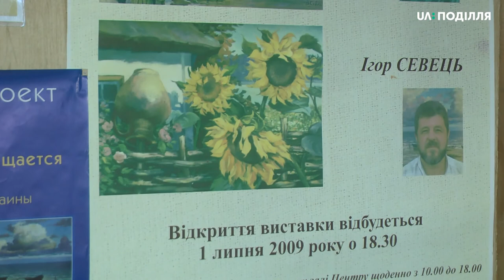6 картин хмельницького художника демонструватимуть у Мюнхені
Шість картин  хмельницького художника, члена національної спілки художників України,  Ігоря Севця  демонструватимуть за виставці у Мюнхені. Які саме роботи повезе до Німеччини майстер і над чим працює зараз, - дізнавалася Тетяна Ворожцова.